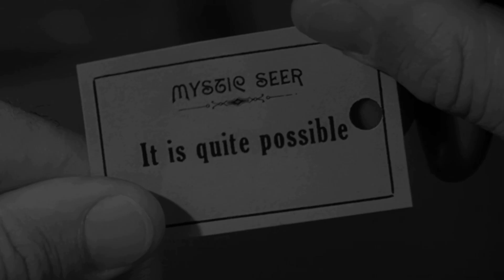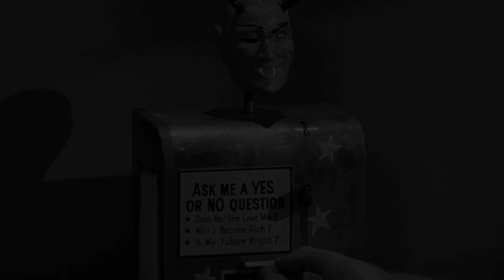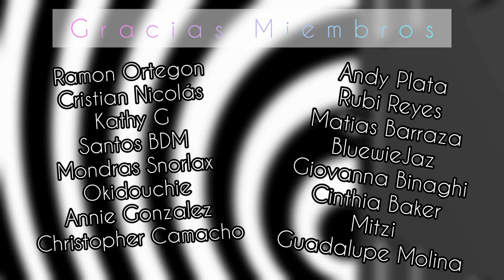La Dimensión Desconocida - Nick Of Time (Resumen)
La mano pertenece al Sr. Don S. Carter, miembro masculino de un equipo de luna de miel en ruta a través del campo de Ohio a la ciudad de Nueva York. En un momento, estarán sujetos a un regalo que la mayoría de los humanos nunca recibirán en su vida. Por un centavo, podrán mirar hacia el futuro. El momento es ahora, el lugar es un pequeño restaurante en Ridgeview, Ohio, y lo que esta joven pareja no se da cuenta es que esta ciudad se encuentra en las afueras de Twilight Zone.